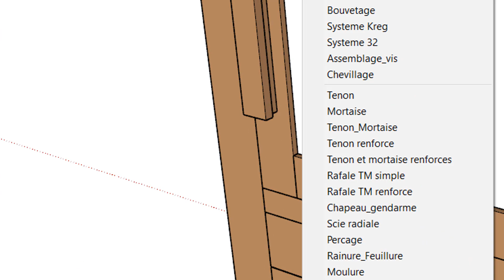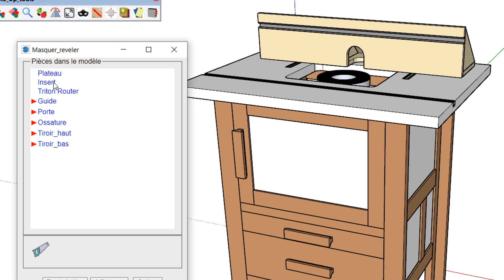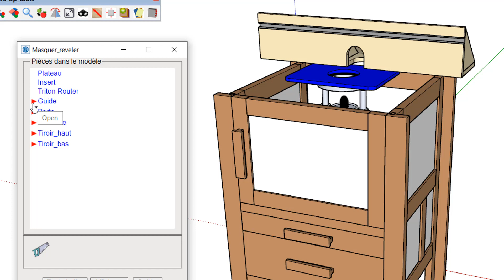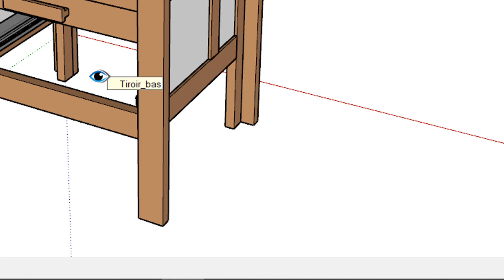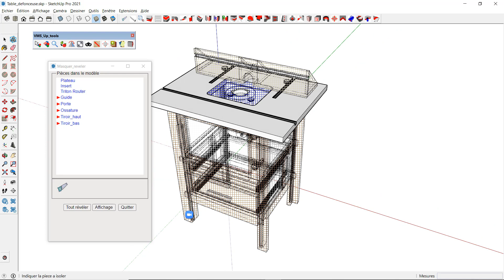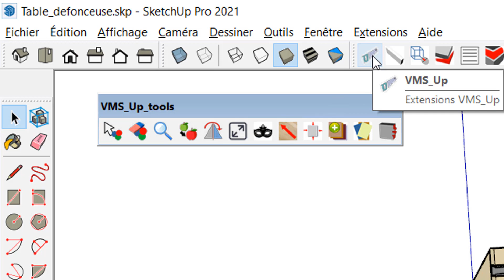Masque et révéler beaucoup plus facilement !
L'outil Masquer-révéler de VMS_Up : plus facile !